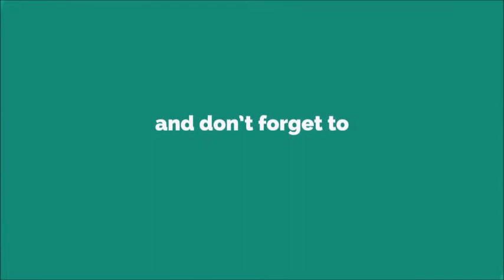TCH Whatsapp Ringtone [With Free Download Link]